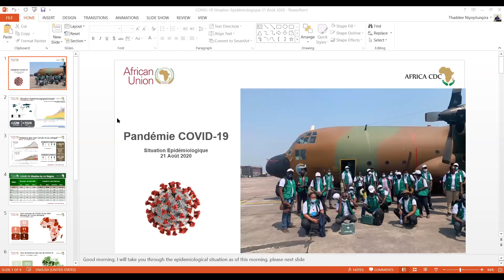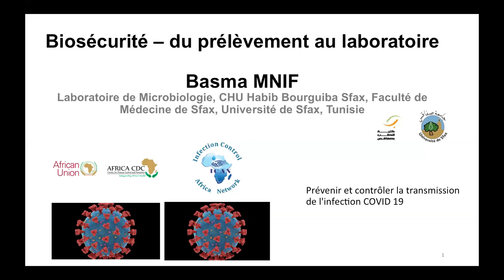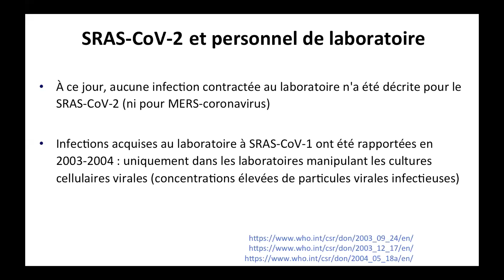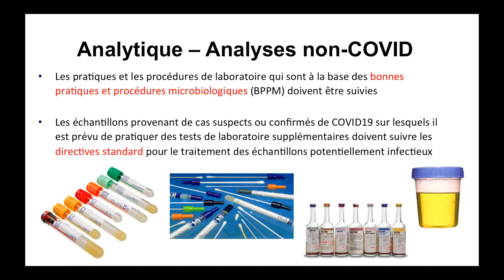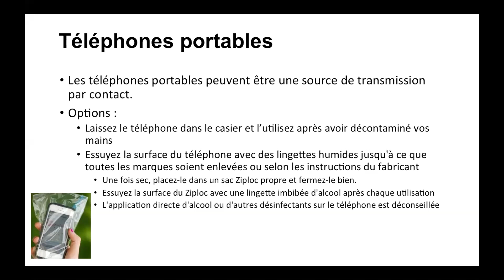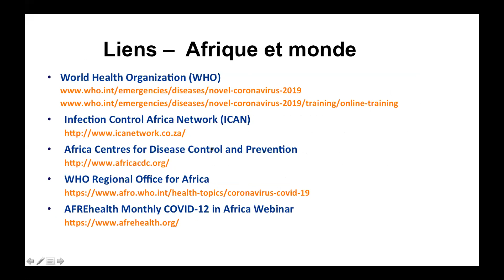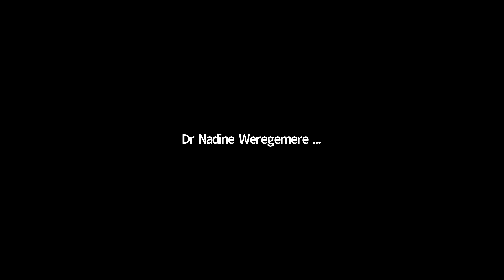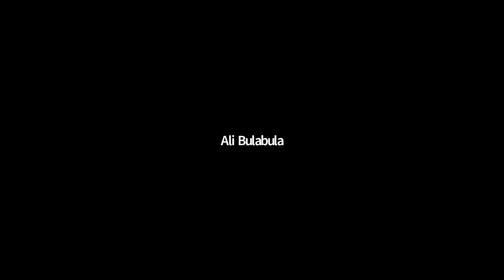Webinaire sur la prévention et le contrôle des infections a COVID-19 et communauté de pratique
La biosécurité du prélèvement d'échantillons au laboratoire | August 21, 2020